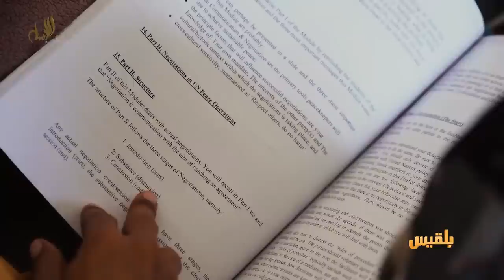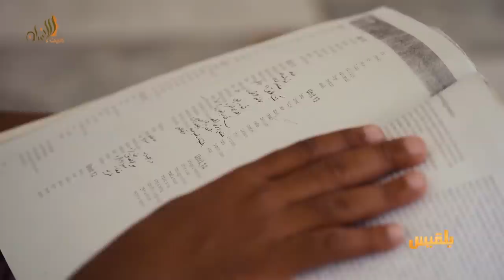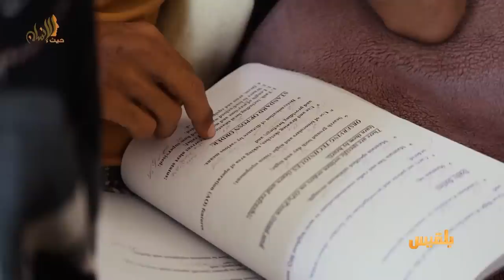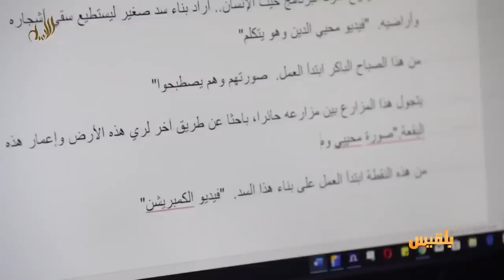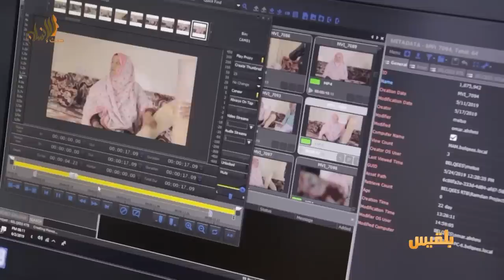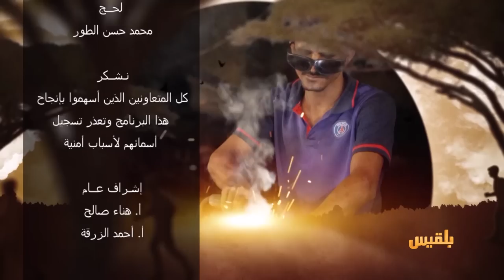حيث الإنسان يحكي قصته الأخيرة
معكم وبكم وصلنا لآخر محطة من برنامج حيث الإنسان..
 وصلنا معكم لأبعد الأماكن عن الكاميرا والأقرب إلى القلب..
 شاهدنا دموع الكبار سمعنا قصصهم ..و رافقتنا ابتسامات الأطفال وأصوات  ضحكاتهم
 ابتسمنا لشغفهم وحزنا لأجل الجميع  لأجل  بلد يصارع  أبناؤه  بمفردهم
لكننا لم نقف حزانى فقط..حاولنا أن نفتح بابا للأمل ورددنا طوال أكثر من ثلاثين حلقة إنه بالإمكان أن نمحو بعض الأحزان.